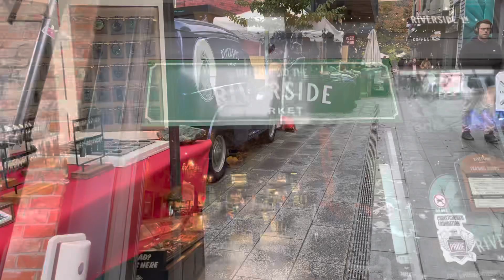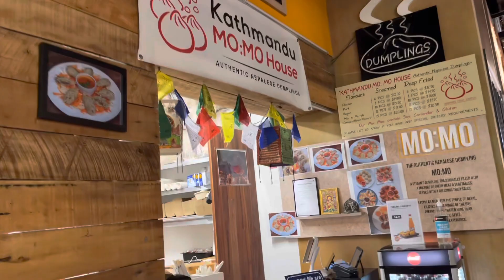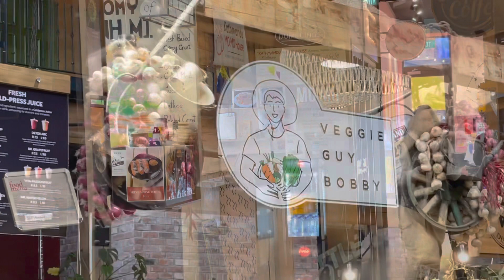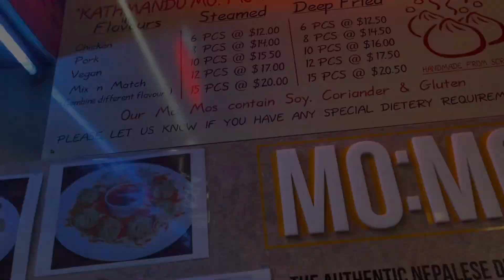Day 8 # Part 2 - River Side Market christchurch city